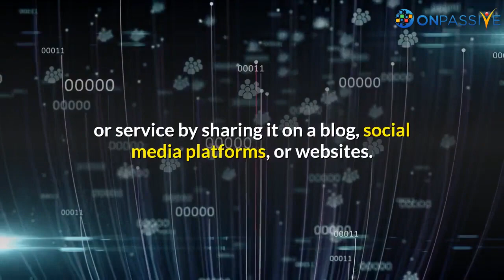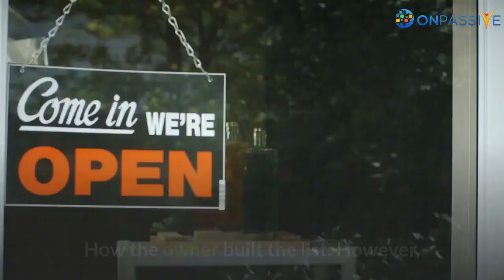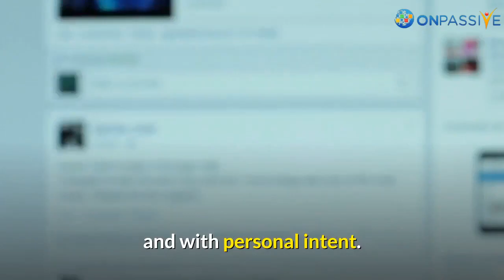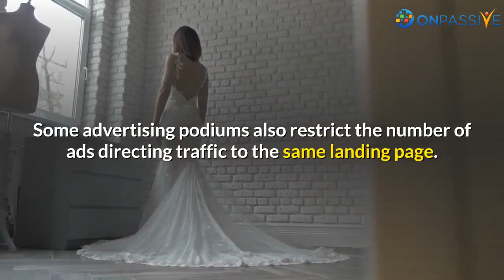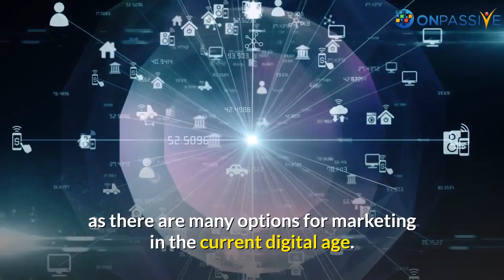ONPASSIVE || Affiliate Marketing without a website